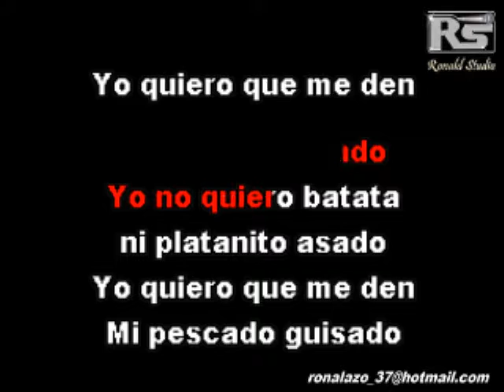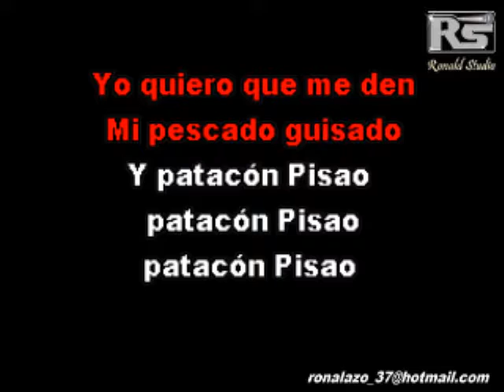Los Kenton - Patacon Pisao - Karaoke Exclusivo